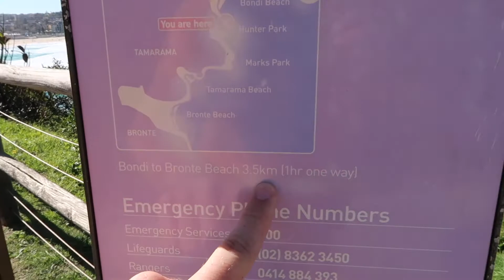BONDI BEACH AUSTRALIA | VLOG 51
IF YOU'RE NOT LIVING LIFE ON THE EDGE... YOU'RE TAKING UP TOO MUCH SPACE. TEAMNOSPACE!

Equipment:
Joby Gorillapod Hybrid

Canon Powershot G7 X Mark ii